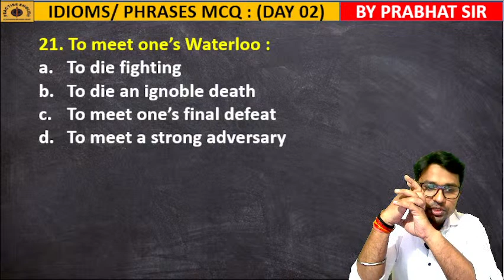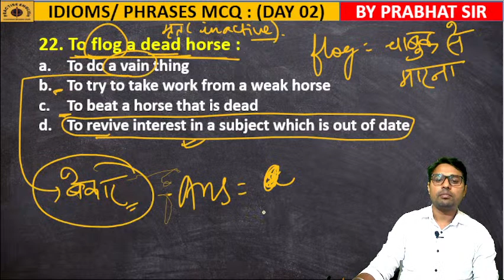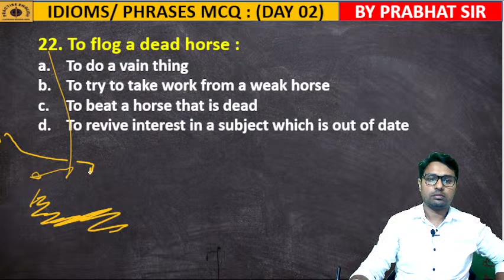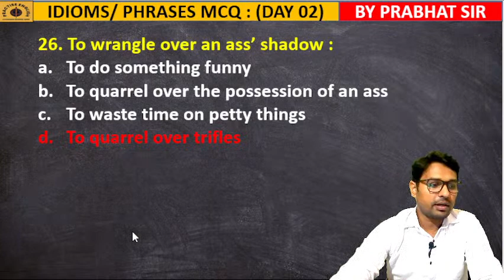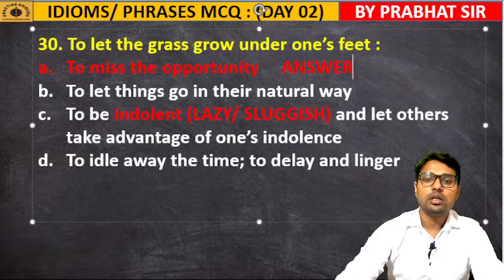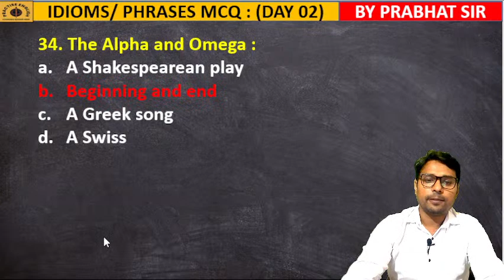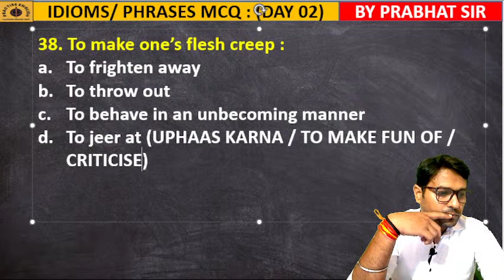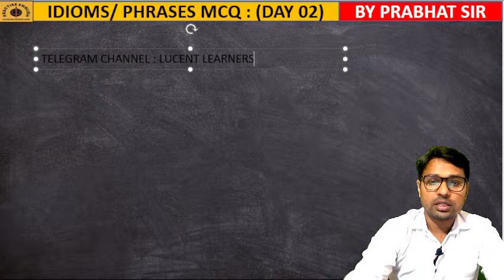IDIOMS/ PHRASES (DAY : 02) IMPORTANT FOR BANK I SSC I CDS I BY PRABHAT SIR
SSC ENGLISH | ENGLISH PREVIOUS YEAR QUESTIONS FOR CGL | CHSL | MTS | STENO | CPO |  BY PRABHAT SIR

In this video we will discuss IDIOMS/ PHRASES that have been asked in various competitive examinations.

In the videos on the channel we have discussed English Questions asked in SSC previous years.
EXAMINATIONS COVERED : SSC CGL | SSC CHSL | SSC STENOGRAPHER | SSC MTS | SSC CPO | UPSC CDS | UPSC NDA  | AFCAT | BANK PO | BANK CLERK AND VARIOUS OTHER COMPETITIVE EXAMINATIONS.

Go through the other videos thoroughly and enhance your knowledge by answering the questions. By going through the video you will be able to answer the questions based on : Error Detention (Common Errors) , Sentence Improvement, Idioms and Phrases, One word substitution, Antonyms, Synonyms, Questions based on spelling test, Fill in the the blanks , Narration, Voice , Sentence Rearrangement (Para Jumble), Phrase Arrangement, Cloze Test, Reading Comprehension, Question Tags, etc.

Detailed analysis of each question is given.
You can also practise question on real time basis. Questions on vocabulary building has been given in the community section. You can answer the questions in the same section and see complete discussion of the same.

Questions in this video cover the following:
SSC CHSL PREVIOUS YEAR QUESTIONS
SSC MTS PREVIOUS YEAR QUESTIONS
SSC CPO PREVIOUS YEAR QUESTIONS
PREVIOUS YEAR QUESTIONS FOR SSC CGL
ENGLISH GRAMMAR RULES BY PRABHAT SIR
ENGLISH BY PRABHAT SIR
PRACTISE ENGLISH BY PRABHAT SIR
IDIOMS WITH CALL
IDIOMS BY PRABHAT SIR
IMPORTANT IDIOMS FOR SSC CGL
IMPORTANT IDIOMS FOR SSC CHSL
IMPORTANT IDIOMS FOR SSC CPO
IDIOMS FOR VARIOUS COMPETITIVE EXAMINATIONS
IDIOMS ANANLYSIS BY PRABHAT SIR
BEST ENGLISH TEACHER
BEST FACULTY OF ENGLISH
CGL ENGLISH QUESTIONS ANALYSIS
CGL PYQ ANALYSIS
CHSL QUESTIONS ANALYSIS
EXPECTED QUESTIONS IN SSC CGL, CHSL